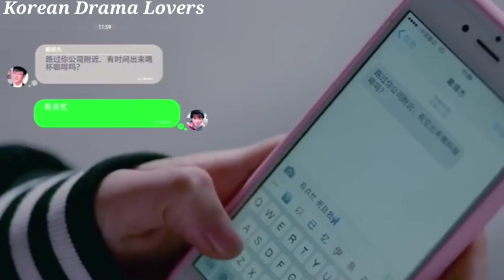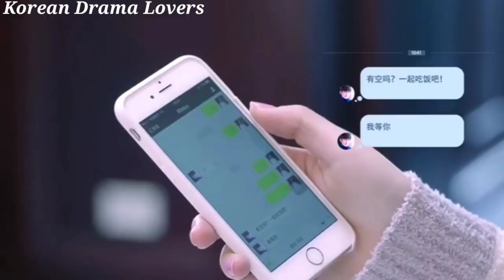If paris downcast ll chinese drama ll epi - 2 ll hindi explanation by korean drama lovers